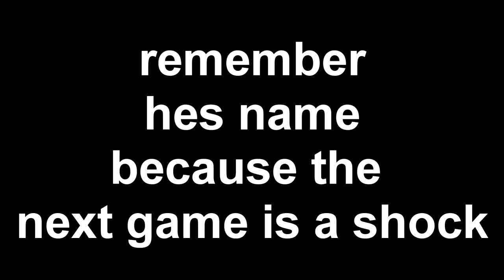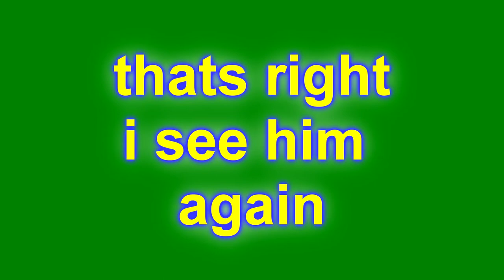Skywars in hypixel encountering the same guy 2 times in a row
in this video dal3 aka me fights the game like 9999 times but i only recorded 2 of our fights i hope u enjoy